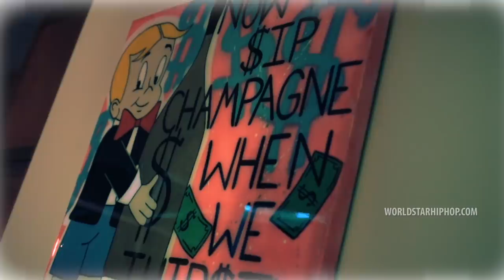King Rik - “Drop Off A Bag” feat. Dae Dae (Official Music Video - WSHH Exclusive)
Exclusive WSHH music video for “Drop Off A Bag” by King Rik (ft. Dae Dae).

King Rik And Dae Dae release the visuals for their newest single  "Drop Off A Bag”